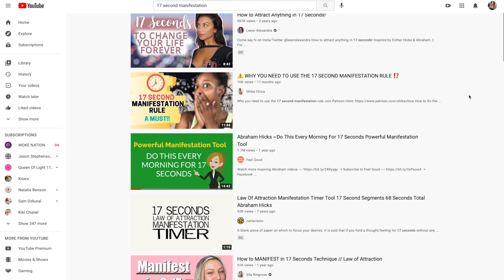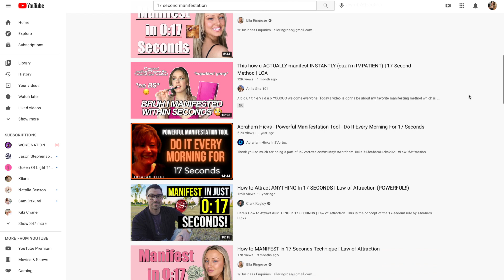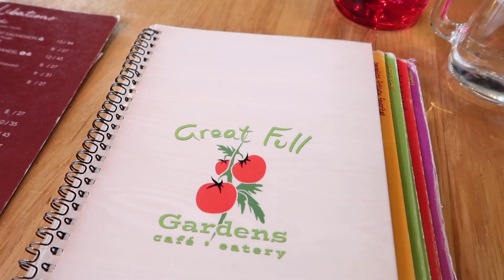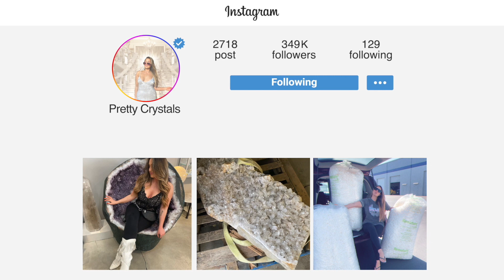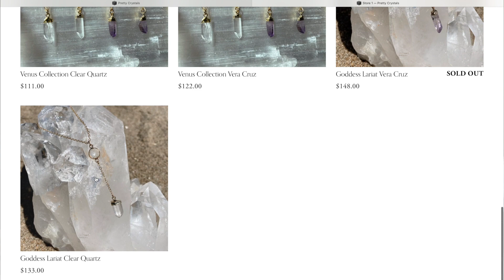Crystal Shop With Me! Finding Inventory In Nevada ☁️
Instagram | DM @prettycrystals or @gennaellis

☁️ Lakshmi Chant (Skip to 11:48)

🧿 Filming Favorites, Business Tools & More:

🤍💸🤍  How I Get Paid To Shop Online ($30 Cash When You Sign Up!)